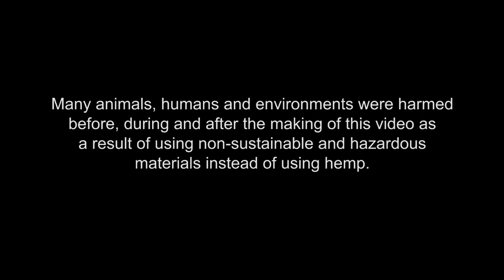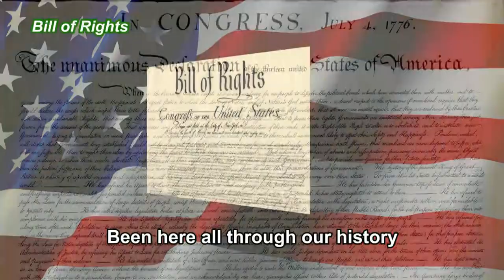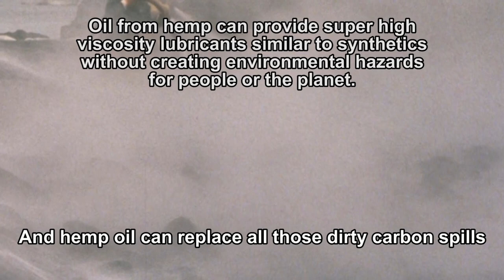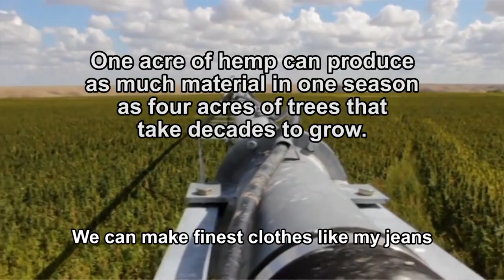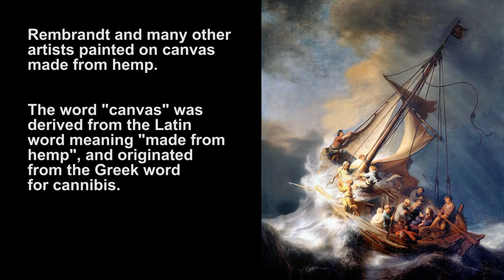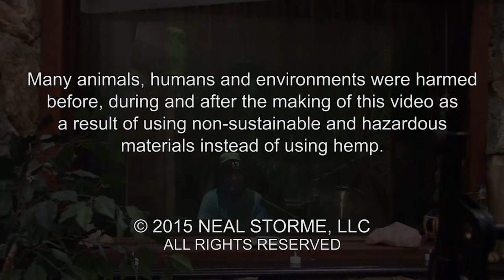Marijuana - Neal Storme and the Band of Amazing Friends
Public Service Announcement music video about the benefits of hemp.